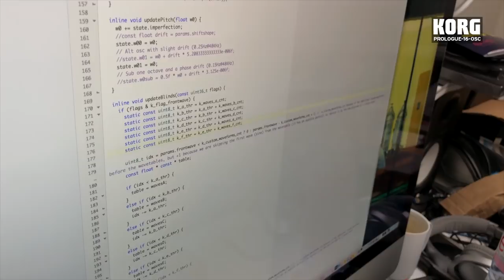Test du KORG PROLOGUE 16-OSC par Philippe Brodu et Edouard Digital (vidéo de La Boite Noire)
Test du KORG PROLOGUE 16-OSC par Philippe Brodu et Edouard Digital.

Le KORG PROLOGUE 16 OSC est un équipé du tout nouvel oscillateur digital BLINDS conçu et développé par Edouard Digital.
Dans cette vidéo, Philippe Brodu et Edouard Digital nous présentent cet oscillateur novateur.
Une exclusivité française !

Les exemples de programmes utilisés proviennent de la banque de sons disponible